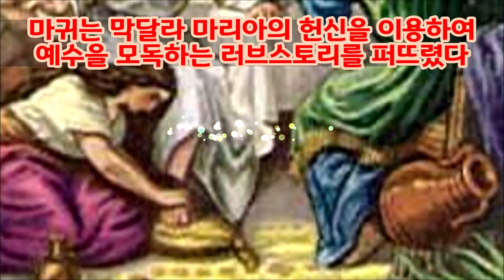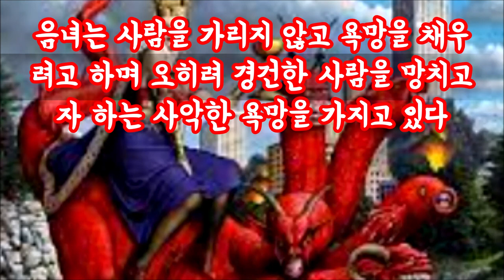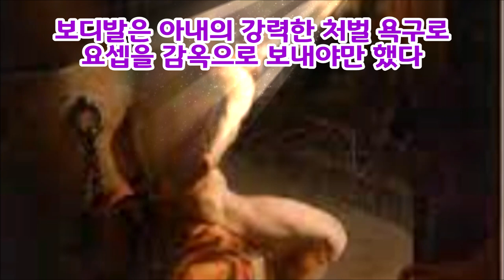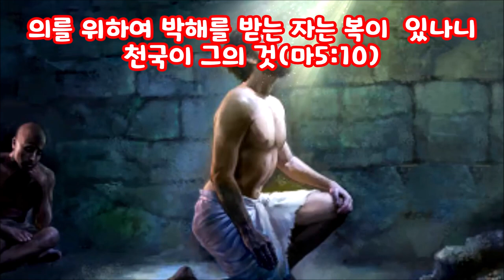(한글자막)요셉이 벗어던진 겉옷은 무엇인가?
요셉은 보디발의 여자가 붙잡은 겉옷을 버리고 도망쳐 나왔다.
그리고 여자는 곧 소리를 지르며 집안 사람들에게 요셉이 강간하려다가 도망갔다고 거짓말을 했다.
요셉은 마녀의 유혹을 물리친 덕분은 더 깊은 구덩이에 들어 가야 했다.
요셉이 벗어던진 겉옷은 무엇을 의미하는가?